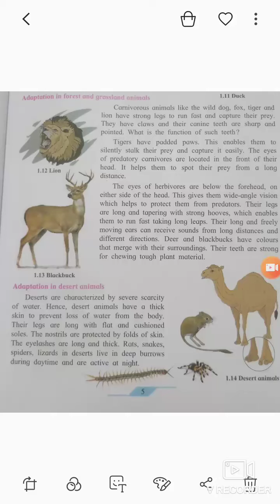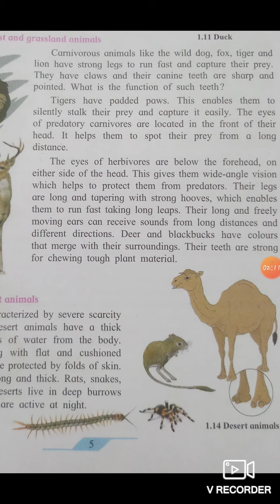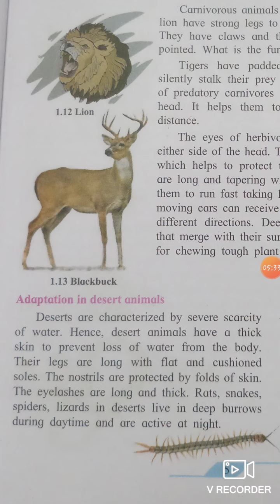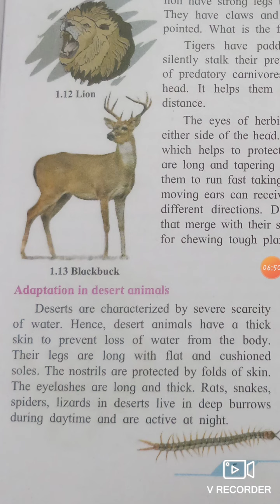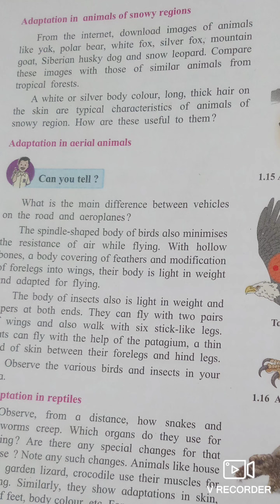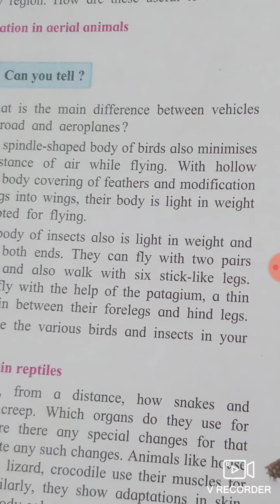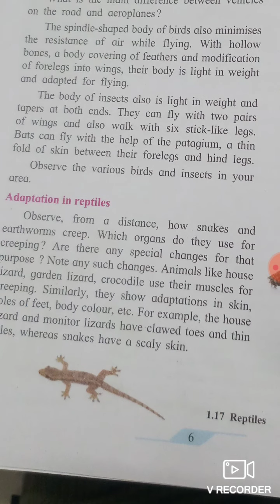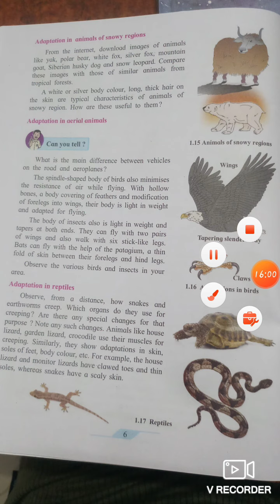Class 7th unit 1 Living World Adaptation and Classification